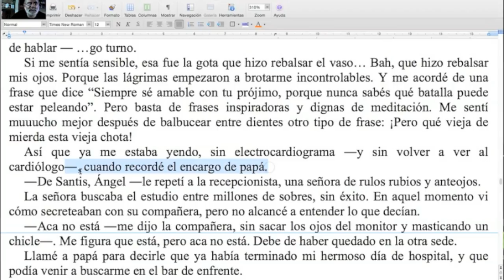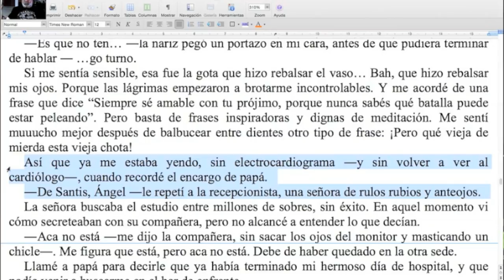El montaje largo: cómo no escribir más de la cuenta / Naranja #205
Otra maravillosa aplicación de la elipsis, en este caso para ganar en economía expresiva. ¡No te pierdas esta nueva Naranja del TCyC, y muchas gracias por likearla y compartirla!